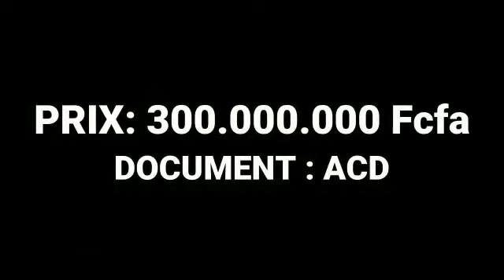BASSAM duplex en vente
𝙰𝚞𝚓𝚘𝚞𝚛𝚍'𝚑𝚞𝚒 𝚊𝚕𝚕𝚘𝚗𝚜 à 𝐆𝐫𝐚𝐧𝐝 -𝐁𝐚𝐬𝐬𝐚𝐦 , 𝚌𝚎𝚝𝚝𝚎 𝚓𝚘𝚕𝚒𝚎 𝚟𝚒𝚕𝚕𝚎 𝚋𝚊𝚕𝚗é𝚊𝚒𝚛𝚎 𝚊𝚟𝚎𝚌 𝚜𝚎𝚜 𝚑𝚊𝚋𝚒𝚝𝚊𝚝𝚒𝚘𝚗𝚜 𝚒𝚌𝚘𝚗𝚒𝚚𝚞𝚎𝚜. 𝙲'𝚎𝚜𝚝 𝚞𝚗 𝚙𝚊𝚢𝚜𝚊𝚐𝚎 𝚌𝚘𝚕𝚘𝚛é 𝚚𝚞𝚎 𝚕𝚊 𝚟𝚒𝚕𝚕𝚎 𝚟𝚘𝚞𝚜 𝚘𝚏𝚏𝚛𝚎 𝚊𝚟𝚎𝚌 𝚙𝚕𝚎𝚒𝚗𝚜 𝚍𝚎 𝚋𝚎𝚕𝚕𝚎𝚜 𝚙𝚎𝚛𝚜𝚙𝚎𝚌𝚝𝚒𝚟𝚎𝚜 𝚗𝚘𝚗 𝚜𝚎𝚞𝚕𝚎𝚖𝚎𝚗𝚝 𝚙𝚘𝚞𝚛 𝚕𝚎𝚜 𝚝𝚘𝚞𝚛𝚒𝚜𝚝𝚎𝚜 𝚖𝚊𝚒𝚜 é𝚐𝚊𝚕𝚎𝚖𝚎𝚗𝚝 𝚙𝚘𝚞𝚛 𝚕𝚎𝚜 𝚙𝚎𝚛𝚜𝚘𝚗𝚗𝚎𝚜 𝙻𝚊𝚖𝚍𝚊. 𝙰 𝐆𝐫𝐚𝐧𝐝 -𝐁𝐚𝐬𝐬𝐚𝐦 𝚟𝚘𝚞𝚜 𝚝𝚛𝚘𝚞𝚟𝚎𝚛𝚊𝚒 𝚍𝚎𝚜 𝚖𝚞𝚜é𝚎𝚜, 𝚍𝚎𝚜 𝚎𝚝𝚊𝚋𝚕𝚒𝚜𝚜𝚎𝚖𝚎𝚗𝚝𝚜 𝚋𝚒𝚕𝚒𝚗𝚐𝚞𝚎𝚜, 𝚍𝚎𝚜 𝚞𝚗𝚒𝚟𝚎𝚛𝚜𝚒𝚝é𝚜, 𝚙𝚘𝚞𝚛 𝚗𝚎 𝚌𝚒𝚝𝚎𝚛 𝚚𝚞𝚎 𝚌𝚎𝚕𝚊 . 𝚒𝚕 𝚢'𝚊 𝚊𝚞𝚜𝚜𝚒 𝚕𝚎 𝚅𝙸𝚃𝙸𝙱 𝚚𝚞𝚒 𝚎𝚜𝚝 𝚕𝚎 𝚅𝚒𝚕𝚕𝚊𝚐𝚎 𝚍𝚎𝚜 𝚃𝚎𝚌𝚑𝚗𝚘𝚕𝚘𝚐𝚒𝚎𝚜 𝚍𝚎 𝚕'𝙸𝚗𝚏𝚘𝚛𝚖𝚊𝚝𝚒𝚘𝚗 𝚎𝚝 𝚍𝚎 𝚕𝚊 𝙱𝚒𝚘𝚝𝚎𝚌𝚑𝚗𝚘𝚕𝚘𝚐𝚒𝚎 𝚗𝚘𝚝𝚛𝚎 𝚖𝚒𝚗𝚒 𝚜𝚒𝚕𝚒𝚌𝚘𝚗 𝚟𝚊𝚕𝚕𝚎𝚢. 𝚂𝚒 𝚌𝚎 𝚍𝚎𝚜𝚌𝚛𝚒𝚙𝚝𝚒𝚏 𝚍𝚎 𝚕𝚊 𝚟𝚒𝚕𝚕𝚎 𝚟𝚘𝚞𝚜 𝚍𝚘𝚗𝚗𝚎 𝚎𝚗𝚟𝚒𝚎 𝚍'𝚢 𝚟𝚒𝚟𝚛𝚎, 𝚊𝚕𝚘𝚛𝚜 𝚌𝚎 𝚙𝚘𝚜𝚝 𝚟𝚘𝚞𝚜 𝚎𝚜𝚝 𝚍𝚎𝚜𝚝𝚒𝚗é.
𝙽𝚘𝚞𝚜 𝚢 𝚟𝚎𝚗𝚍𝚘𝚗𝚜 𝚞𝚗𝚎 𝚟𝚒𝚕𝚕𝚊 𝚍𝚞𝚙𝚕𝚎𝚡 𝚍𝚎 𝟶𝟻 𝚙𝚒è𝚌𝚎𝚜. 𝚂𝚊 𝚙𝚊𝚛𝚝𝚒𝚌𝚞𝚕𝚊𝚛𝚒𝚝é : 𝑬𝒍𝒍𝒆 𝒑𝒐𝒔𝒔è𝒅𝒆 𝒖𝒏𝒆 𝒑𝒊𝒔𝒄𝒊𝒏𝒆 𝒆𝒕 𝒆𝒔𝒕 𝒆𝒏𝒕𝒊è𝒓𝒆𝒎𝒆𝒏𝒕 𝒎𝒂𝒓𝒃𝒓é𝒆 𝒂𝒖 𝑹𝒆𝒛 𝒅𝒆 𝒄𝒉𝒂𝒖𝒔𝒔é𝒆
𝙲𝚎𝚝𝚝𝚎 𝚟𝚒𝚕𝚕𝚊 𝚟𝚘𝚞𝚜 𝚎𝚜𝚝 𝚘𝚏𝚏𝚎𝚛𝚝𝚎 𝚙𝚘𝚞𝚛 𝘭𝘦 𝘱𝘳𝘪𝘹 𝘥𝘦 𝟑𝟎𝟎.𝟎𝟎𝟎.𝟎𝟎𝟎 𝐅𝐂𝐅𝐀 𝙵𝙲𝙵𝙰 𝚎𝚝 𝐝𝐢𝐬𝐩𝐨𝐬𝐞 𝐝'𝐮𝐧 𝐀𝐂𝐃.